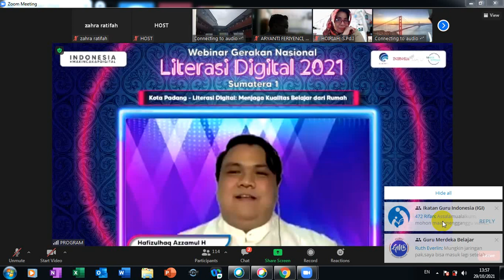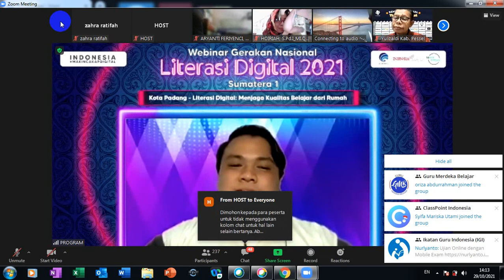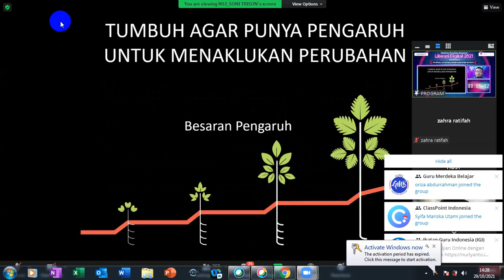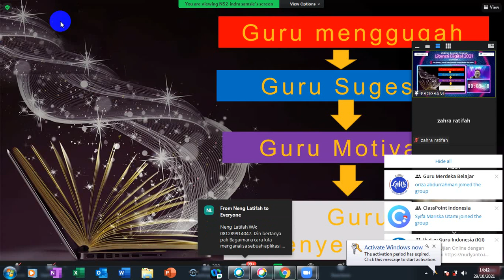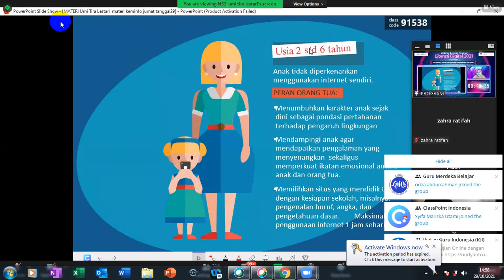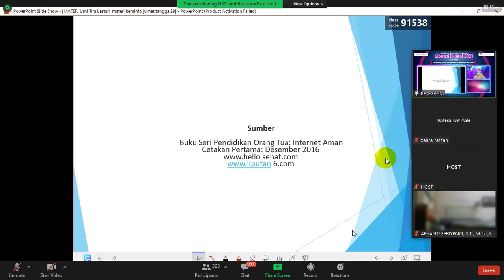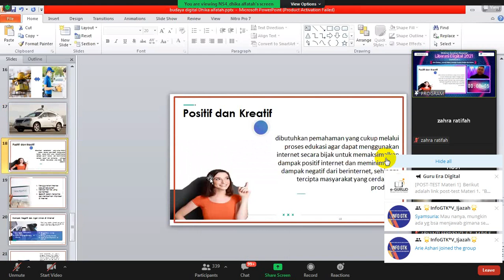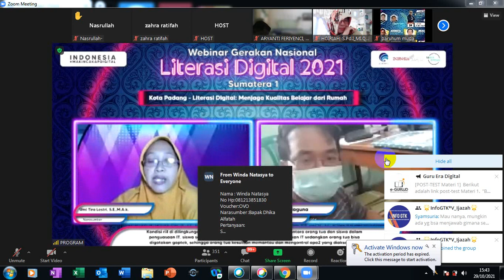Literasi digital kota Padang-menjaga kualitas belajar dr rumah